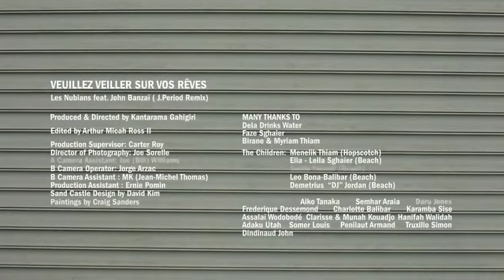Les Nubians feat. John Banzaï - VEUILLEZ VEILLER SUR VOS RÊVES (J. Period Remix) ft. John Banzaï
Les Nubians feat. John Banzaï - VEUILLEZ VEILLER SUR VOS RÊVES (J. Period Remix) by Les Nubians

Extract of LES NUBIANS 2011 Album NÜ REVOLUTION

Video written by John Mitko
Directed by Kanta Gahigiri
© Nubiatik Publishing & John Banzaï